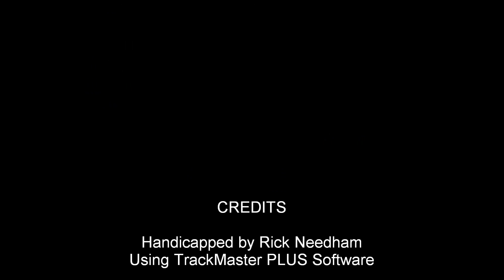yonkers1110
Race #3 - Yonkers Raceway - November 10, 2009 + bonus longshots